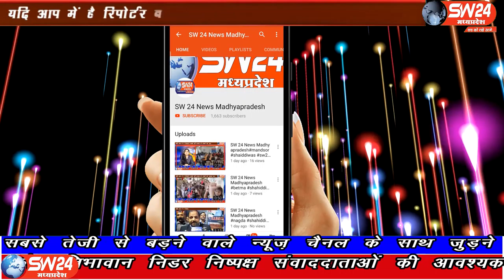sw24news barwah, 15.03.2020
रंग पंचमी पर्व की पूर्व संध्या पर यदि हास्य बजररबट्टू कवि समेलन और फाग उत्सव नही मनाया जाए तो पर्व का रंग फीका नजर आता है। इस परंपरा को बनाये रखने के उद्देश्य से नवसर्जन संस्था के तत्वाधान में पंचमी के पूर्व संध्या को नगर के सुभाष मार्केट स्थित फाग उत्सव और हास्य बजरबट्टू कवि सम्मेलन का आयोजन किया गया बड़वाह से रफिक मुण्डा की रिपोर्ट#sw24news